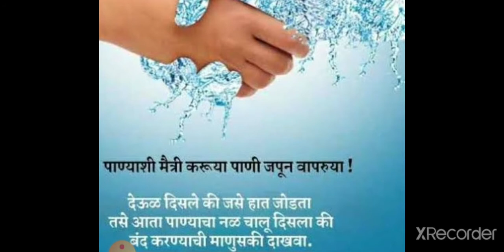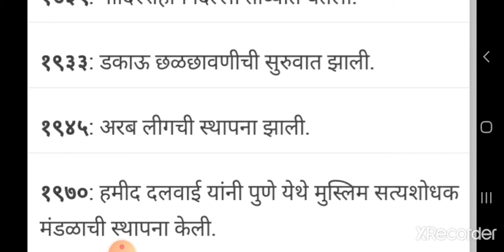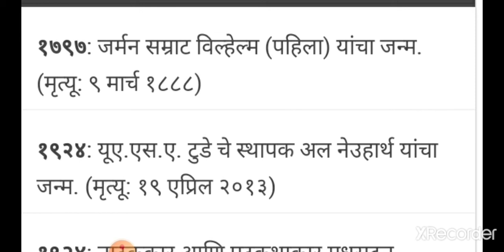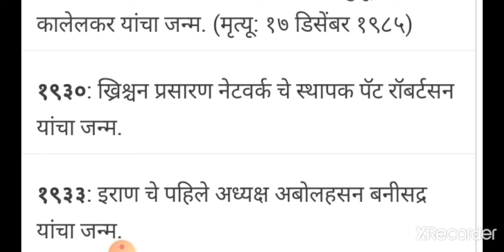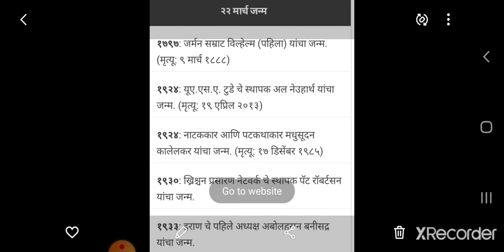22 MARCH IMPORTANT महत्वाचे दिनविशेष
22 MARCH IMPORTANT महत्वाचे दिनविशेष